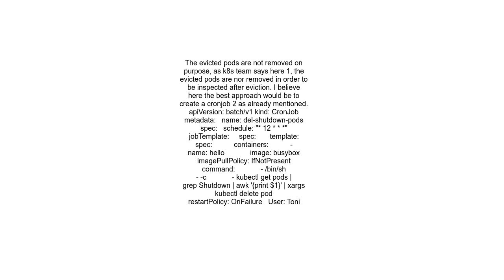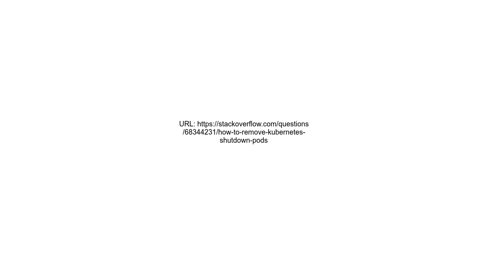How to remove Kubernetes andNo39 shutdownandNo39 pods